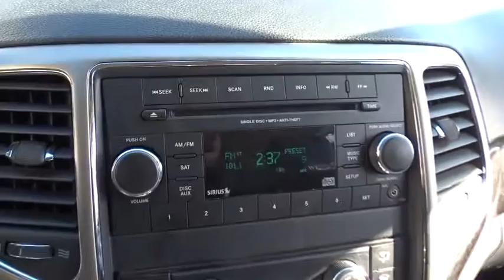2013 Jeep Grand Cherokee Matteson, Lansing, Oak Lawn, Northwest Indiana, Chicago, IL 17066A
2013 Jeep Grand Cherokee
2013 Jeep Grand Cherokee Laredo - Stock#: 17066A - VIN#: 1C4RJFAG8DC553048